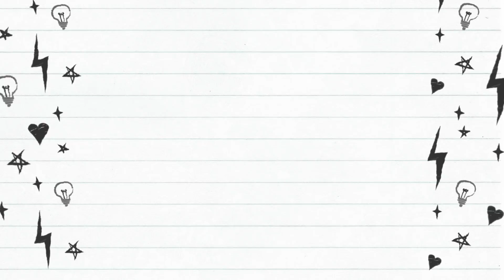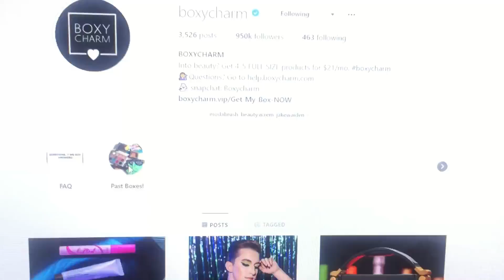Boxyluxe update ♥ Price reveal ♥ Spoiler Link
Boxyluxe Update & link to spoilers ♥ Price reveal

I'm so happy to finally get more details on this. 50.00 total a month is going to be so worth it!!! I do think it looks like it will be like fabfitfun but hopefully mostly makeup cause you know I love me some makeup!

and use code - Eliza-UEIZHGBX for a free becca shimmering skin perfector - limited time only.